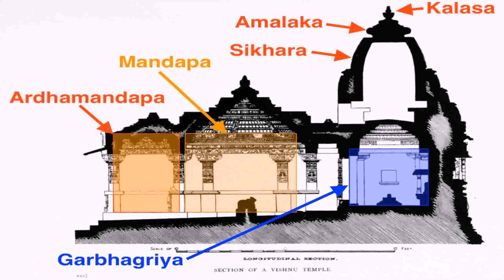South Indian Temple Designs For Home